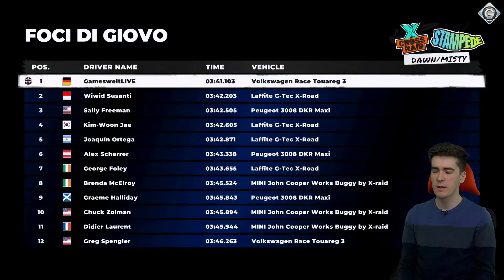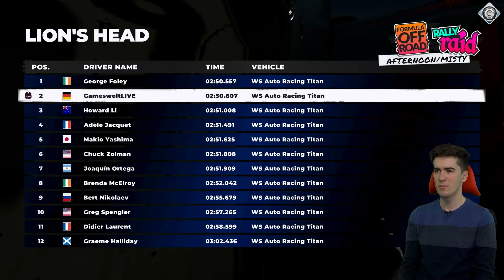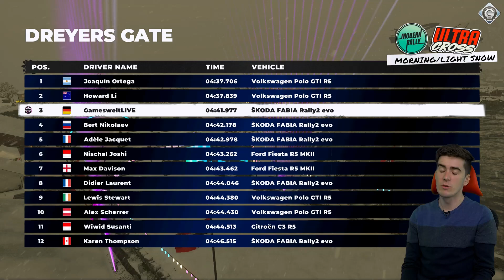Mein erstes Mal mit DiRT 5 | SPECIAL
Heute bei "Mein erstes Mal mit ..." DiRT 5. Schauen wir doch mal wie sich Pirmin bei einem Rennspiel schlägt. (Hat er überhaupt schon einen Führerschein?)